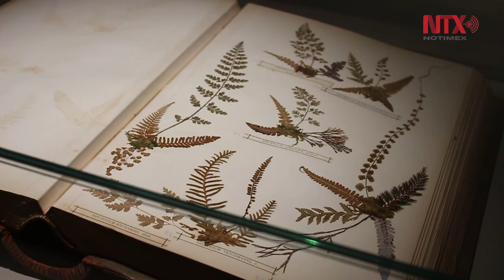Exposición en Bruselas destaca inmensidad de Oceanía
La exposición fue ideada por Nicolas Cauwe, arqueólogo belga experto en la Isla de Pascua y curador de la colección de Oceanía en los Museos Reales de Arte e Historia de Bruselas